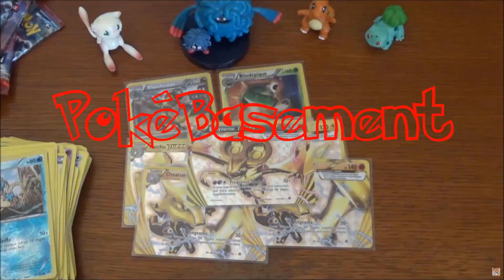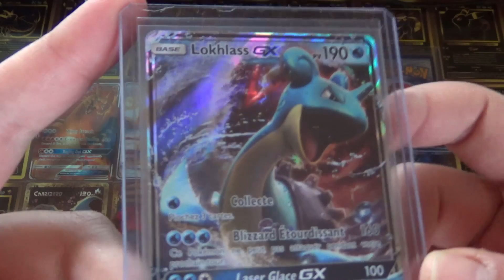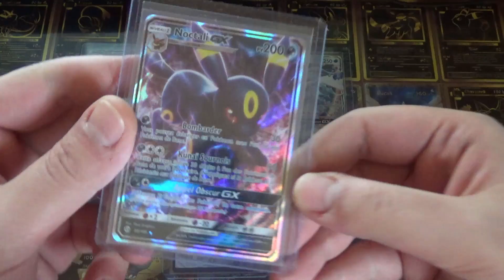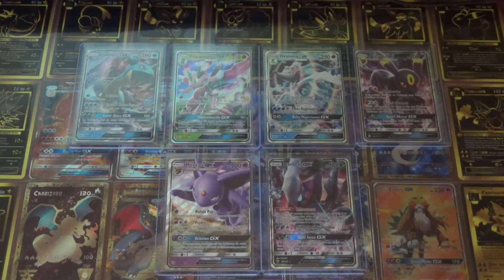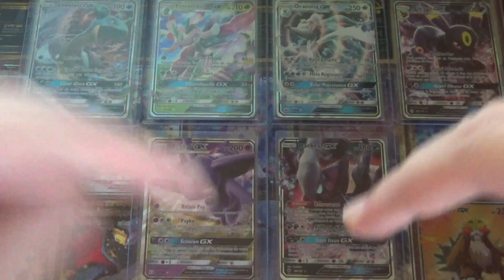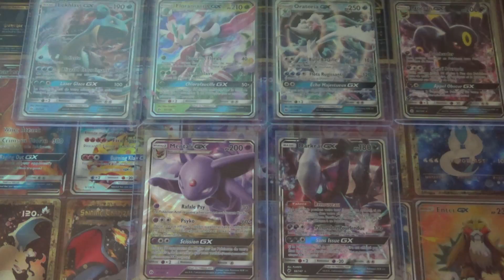GAGNE TA CARTE Pokémon GX au CHOIX ! - On vous fait plaisir N°22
Salut à tous ! Petit changement pour ce nouveau "On vous fait plaisir", puisque, pour le coup, c'est une carte Pokémon GX au choix à gagner ! :D